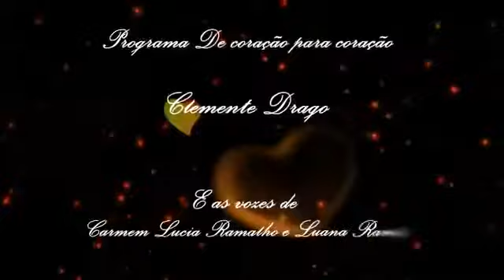Clemente Drago - De coração para coração. Programa 178 bloco 2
Música, reflexões e poesias. Produção e apresentação Clemente Drago e as lindas vozes de Carmem Lúcia Ramalho e Luana Ramos.